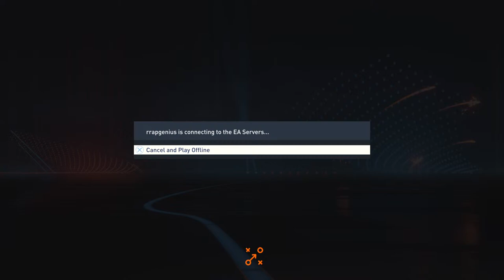Kamil Dawid Radwan FIFA 23 @Ten Typ Mes